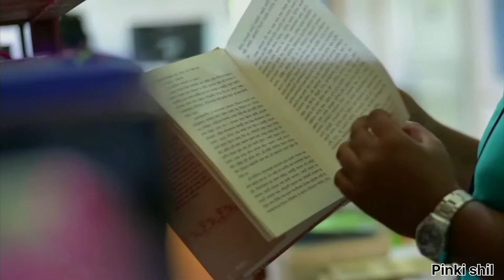Golaghat H P B girls college